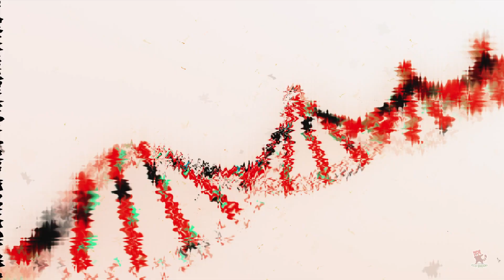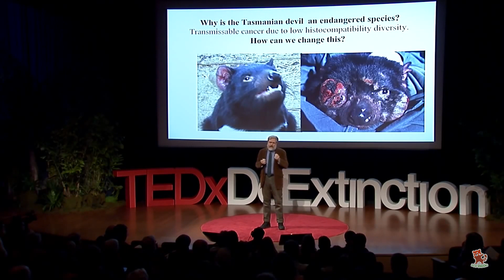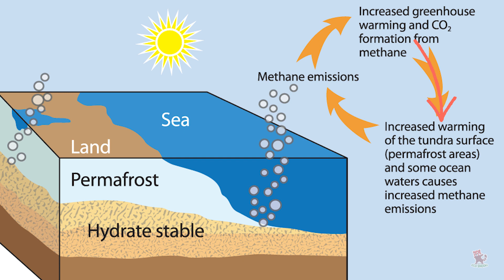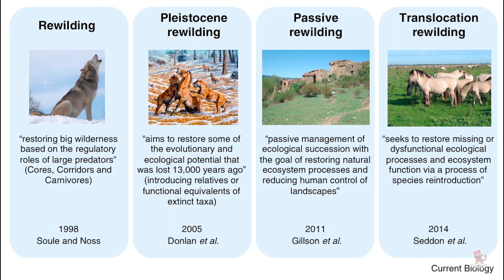Scientists with a wild mission : Bring back the Mammoth alive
What if mammoths are brought back from extinction?
New company Colossal, capitalizing on a partnership with a Harvard geneticist, said its species "de-extinction" effort has the potential to anchor a working model for restoring damaged or lost ecosystems and thereby help slow or even halt the effects of climate change.

Colossal says it aims to insert DNA sequences of woolly mammoths, collected from well-preserved remains in the permafrost and frozen steppes, into the genome of Asian elephants, to create an "elephant-mammoth hybrid."

Asian elephants and woolly mammoths share a 99.6 percent similar DNA makeup, Colossal says on its website.

Company co-founder George Church is a renowned geneticist and professor of genetics at Harvard Medical School, who is using pioneering techniques, including CRISPR technology, to advance species de-extinction.

Critics say the money could be better used to save endangered animals and also address the root causes of extinction.